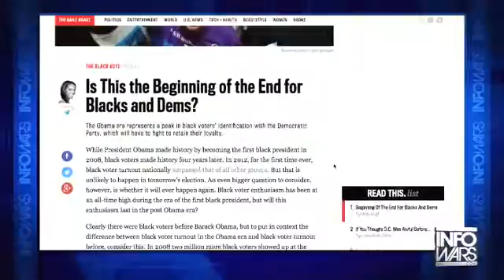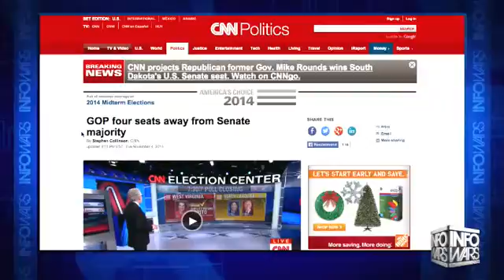INFOWARS Nightly News Election Day 2014 10